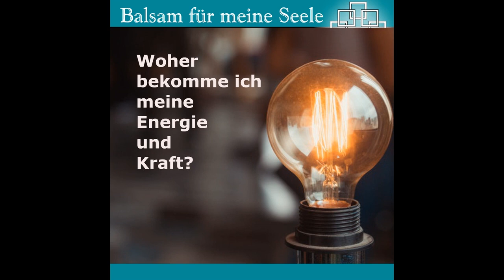Woher nehme ich meine Kraft? - Balsam für die Seele - 30.11.2020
Eine lebensentscheidende Frage: Woher bekomme ich Kraft, die Krisen meines Lebens gut zu überstehen?